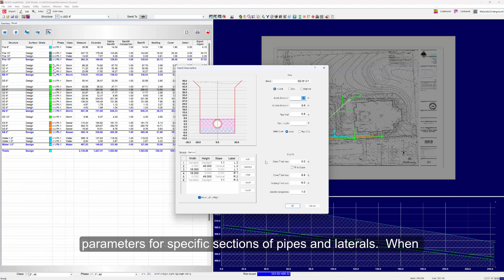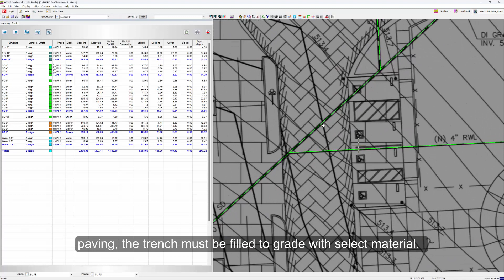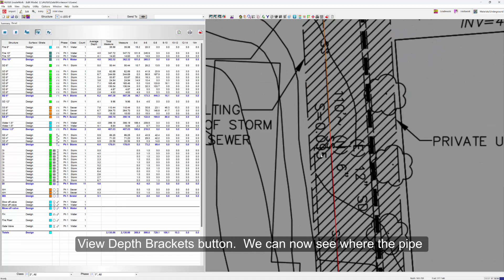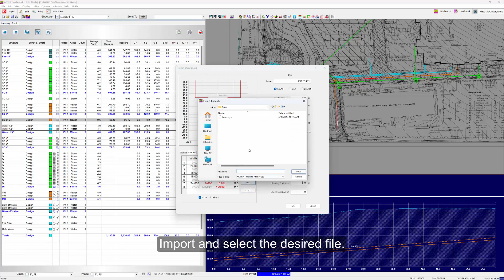Tech Tip | Custom Trench Definition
In the latest version of our Underground module, you can now define custom trench parameters for specific sections of pipes and laterals. This is a great solution for managing segments of pipe that have specific parameters such as a pipe running under a high traffic area. We step you through the process in this tech tip video.